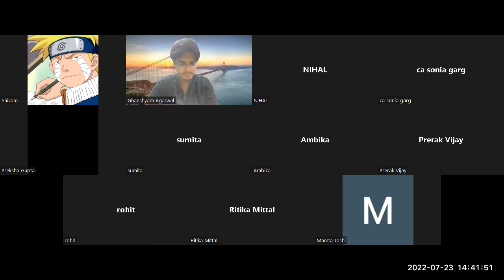internal audit interview questions and answerIinternal audit interview questions big 4 GSPrime Part2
internal audit interview questions and answersIinternal audit interview questions big 4 GSPrime Part2

How Big 4 do their Internal auditI Internal audit process in CA firm | Internal audit interview

Mockinterview for CAfreshersICA mock interviewIHindalco KPMG HDFC bank mockinterview ICAISmallCampus

GSPrime Campus Small campus offcampus jobs mentorship 1:1 mentorship For CA Fresher Experienced CA Semi CA, MBA Finance, CMA, Mcom,  ACCA

Whatsapp only for enrollment purpose once you go through other videos as well, because there is early registration fees and late registration after 5 hrs of enquiry, this saves our time as well as time of leads.
1. 1:1 session covering resume, linkedin profile , Naukri profile optimisation, interview preparation material, career counselling, covering mentee doubts, how to practice for interview

Our study interview material is nearly available for all domains possible, and we try to do extensive research so as to ensure 70 to 80 percent questions can be asked from our material.

2. Then mock interview joint or 1:1 depends upon time availaibility once mentee has completed their preparation and interview call is scheduled , also sir will try to schedule mock interview with other mentee who has cleared similar profile interview earlier for more practise.

3. Company specific interview preparation material & some youtube videos of specifc interview preparation material for better understanding will be provided behavioural technical questions answers as much as possible in each domain and company but it will limited to each candidate and Ghanshyam sir will guide which profile mentee should be practicing and going towards and guide accordingly.

This is 1:1 mentorship so timing is decided by mentor and mentee together based on their convenience and this is best part . You will be given a set a customised homework to do and deadlines to complete, Scolding and external motivation will be given for betterment of mentee when its needed most by Ghanshyam sir.
Mock  interviews will definitely happen either with Ghanshyam sir or with sir gs prime mentee and total support till mentee is placed in job

Who should essentially enroll?
1. You are weak in English
2. You lack confidence in interview
3. You lack practical knowledge in articleship in statutory audit, internal audit, financial due diligence, direct tax, indirect tax , transfer pricing, fund accounting, fp & a, merger acquisition.
4. You need career counselling which field you want to go
5. You need mock interviews, study interview material, technical behavioural interview questions answers
6. You need mentor who can scold you, guide you, motivate you, tell you your mistakes.
7. How to apply in linkedin, Naukri profile, cold emailing.

Follow my other videos where we prepare CA freshers and experienced CA in Big4 top 20 CA firms and in industry .

Statutory audit interview questions answers
Internal audit interview questions answers
Forensic audit interview questions answers
Risk advisory interview questions answers
How to prepare For ICAI Campus CA Freshers placement
icaicampusplacement 2023

how to prepare for Big4 interviewI  how to prepare CA Campus interview

Big4 statutory audit webinar demo session